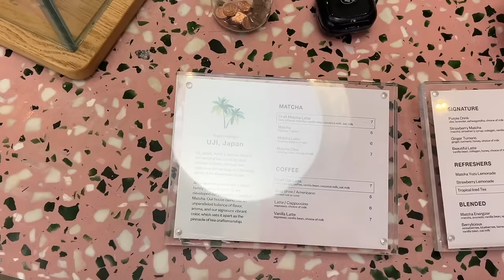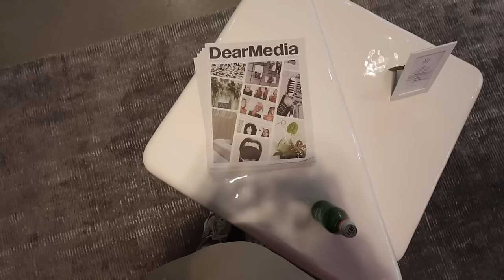WEEK IN MY LIFE: Date Pep Talk, Jaci's Baby Shower, Reunited with Dom and Keaton & Busy Work Week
Hourglass palete- can’t find :( it’s old ? Maybe too old?

WEEK IN MY LIFE: Jaci's Baby Shower, Reunited with Dom and Keaton, Busy Work Week & Date Pep Talk